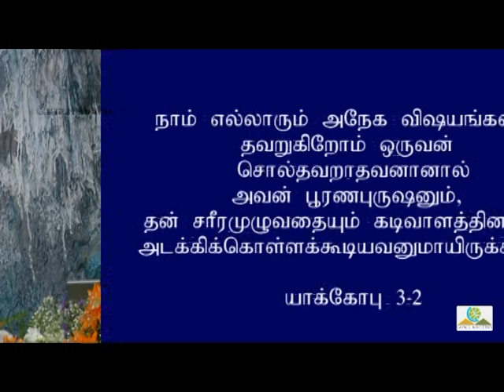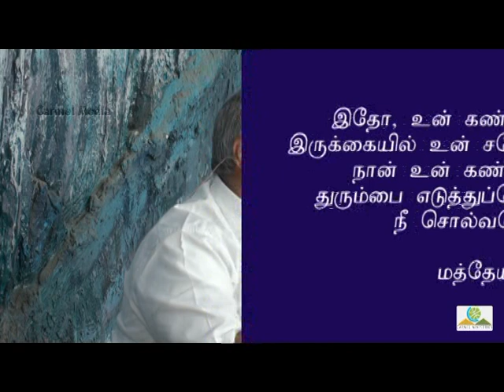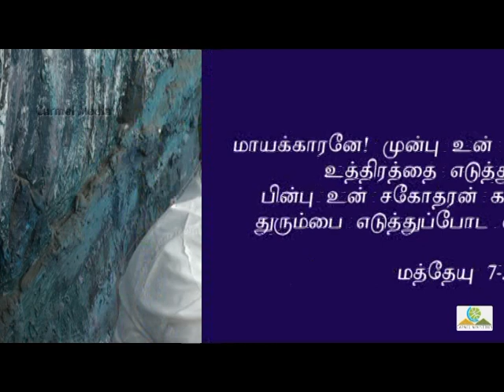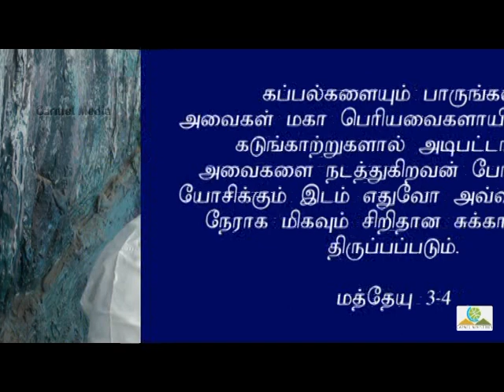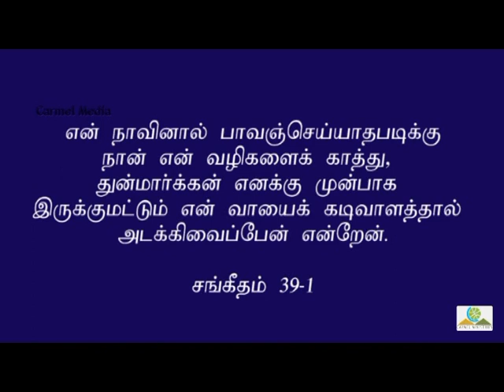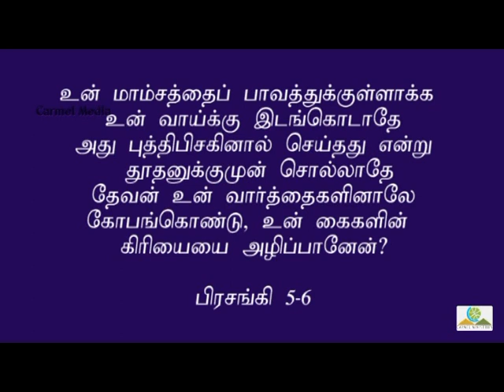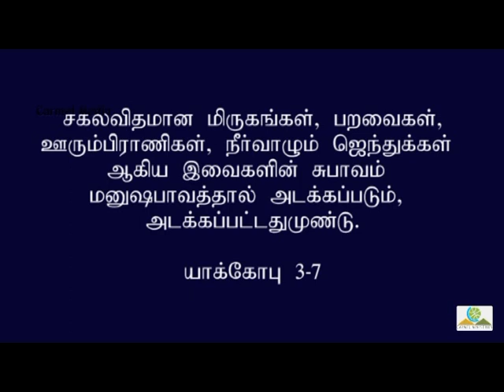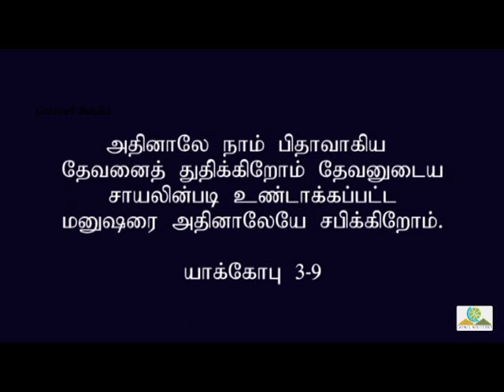நாவு: 5 முக்கிய உண்மைகள் Tamil